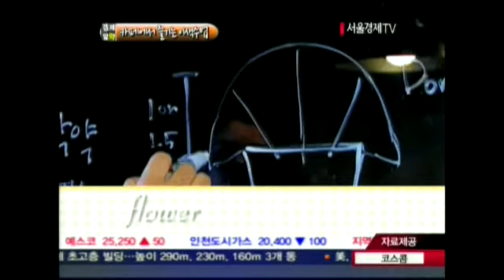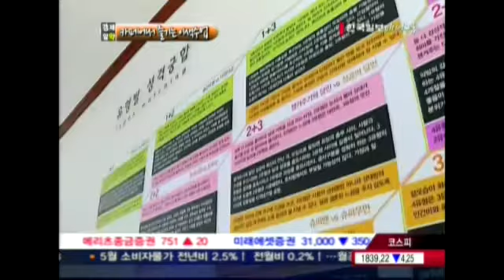20120601_경제알약_11회